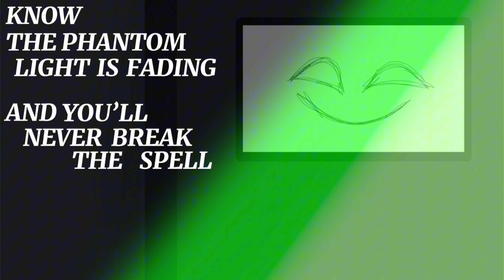IRON LUNG - PRESSURE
Oh wow look, a new animation that's posted af a reasonable schedule!
To be fair I've been able to finish animations after I had did the isle unto thyself so I've been finishing the other projects I had ; also ignoring the fact I forgot a small detail here and there for some scenes BUT ITS SUPER MINOR HONESTLY DON'T LOOK AT IT TOO MUCH

Source - Pressure, on roblox! If you haven't played it go check it out ;